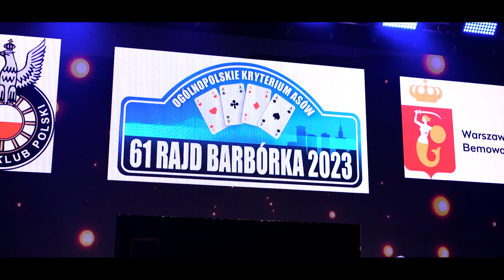61 Rajd Barbórka Warszawska 2023 | Tomasz Rodziewicz & Monika Ziemba | Ford Fiesta Rally4